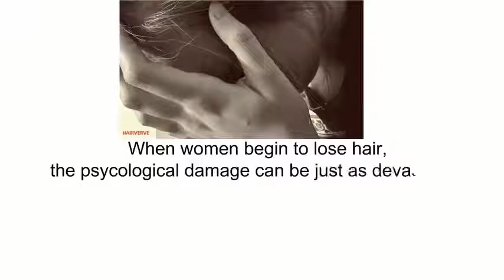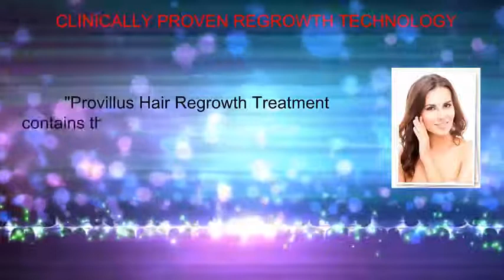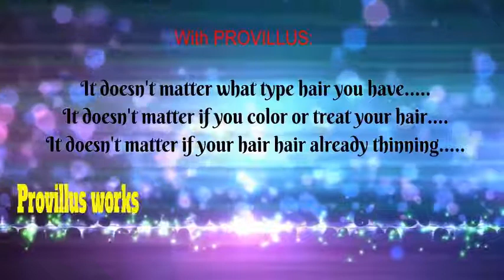How to Prevent Hair Loss in Women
Do you feel that some portions of your hair are becoming thinner? You are not alone.

A lot of women suffer from hair loss and they do not know what to do about it aside from searching for products that can promote hair growth.

Wouldn’t it be nice if hair fall can be prevented before it occurs? This way, there will be no need to search for products that can make hair grow faster and thicker than before.